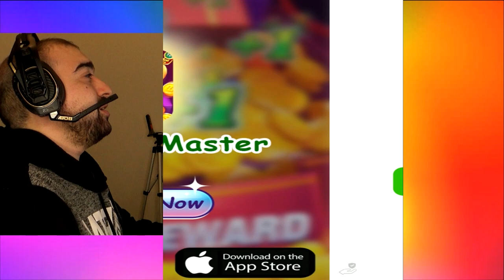Space Plinko Payment Proof SCAM - Earn Cash Money & Rewards Paypal App Casino 2020 Review Youtube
Space Plinko Payment Proof SCAM - Earn Cash Money & Rewards Paypal App Casino 2020 Review Youtube - Alright everyone today I try out Space Plinko to try and earn some real life cash. Let's see how much of scam this app is that is promising paypal cash as a reward lol. I highly suspect this is fake lets find out together.